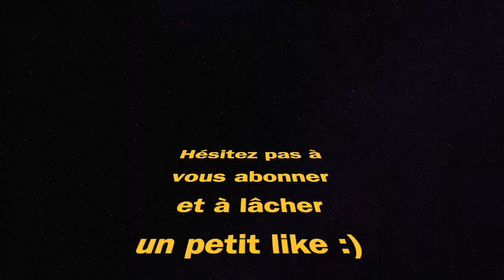MEILLEURE CLASSE KAR98 MODERN WARFARE MULTIJOUEUR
Markvard - Dawn.